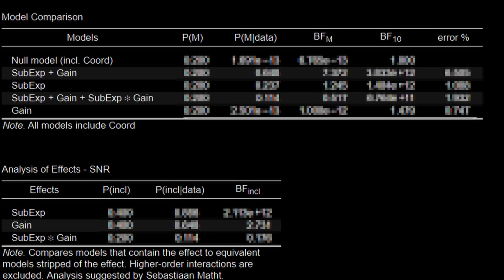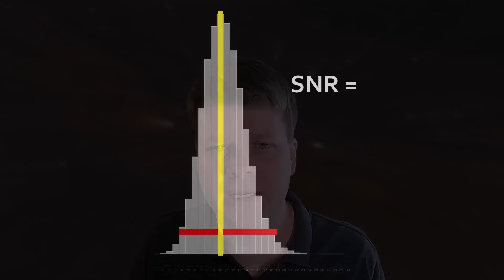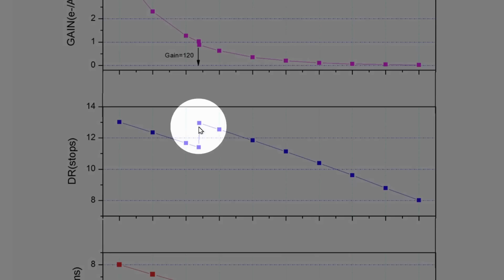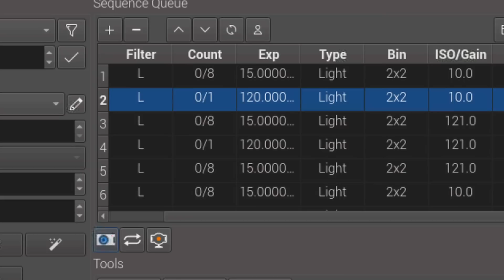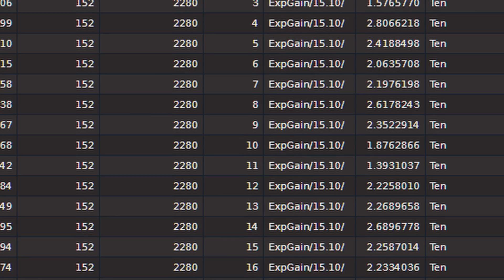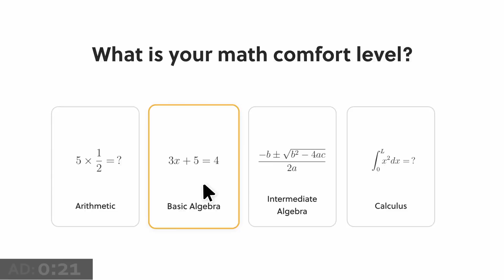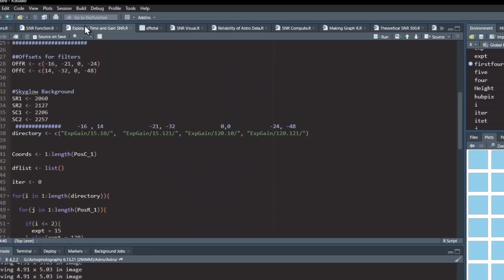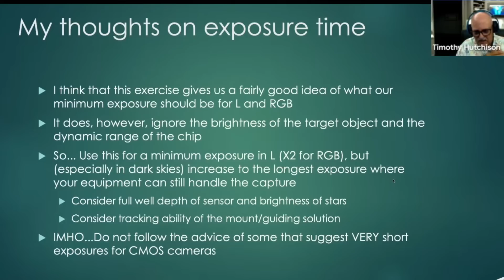𝐘𝐞𝐬, 𝐚𝐧𝐝 𝐈 𝐜𝐚𝐧 𝐩𝐫𝐨𝐯𝐞 𝐢𝐭. (𝐀𝐧𝐝 𝐬𝐨 𝐝𝐨𝐞𝐬 𝐠𝐚𝐢𝐧).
To try everything Brilliant has to offer—free—for a full 30 days,

Have you ever seen a comparison of two different stacked images with different sub-exposures and was thought, "those don't look that different?" Well, they might be really different. In this video, I'll prove that sub-exposure length matters in astrophotography. The results might surprise you!

Become a buymeacoffee member to help choose which products I review

Skywatcher HEQ5 Mount
Skywatcher 80mm F7.5 Doublet
ZWO EFW mini filter wheel
Optolong LRGB Filter Set (1.25")
Orion 0.8x Reducer
USB RJ45 Cable for Controlling Mount
Raspberry Pi to control mount
R Pi case with touch screen
ZWO Autofocuser

HEQ5 Mount (mine is Orion Sirius, which is equivalent)
Optolong Filters (LRGB, SII, Ha, OIII) (the Ha and OIII narrowband filters are better than what I have)
Skywatcher Evostar 80mm (equivalent lens)
USB RJ45 Cable (connects mount to laptop directly; mine is a different brand, but this should do)
0.8x Reducer (mine is Orion, but this should be equivalent)